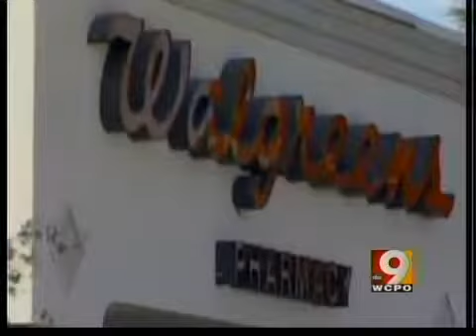Walgreens loses contract with some insurance companies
Millions of Walgreens customers will lose their prescription coverage starting Jan. 1.